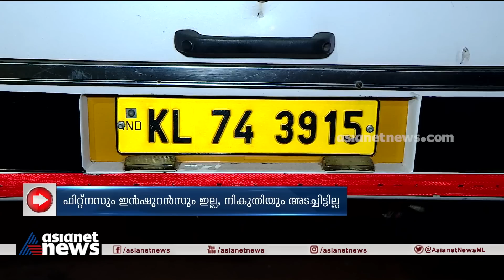വ്യാജ നമ്പർ ഉപയോഗിച്ച് സർവീസ് നടത്തിയ ബസിനെതിരെ നടപടി